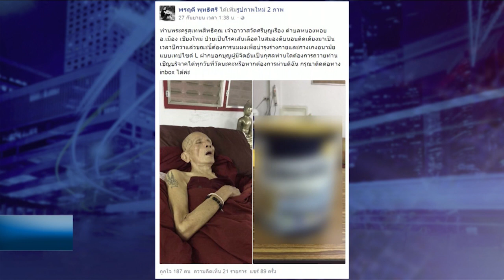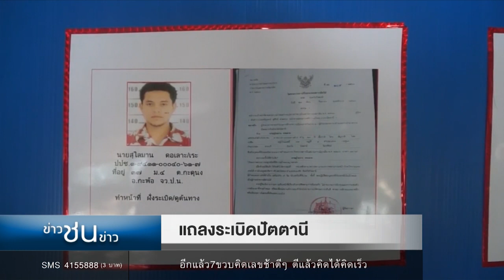ข่าวชนข่าว | ช่วงที่ 3 | 29 ก.ย.60 | new18